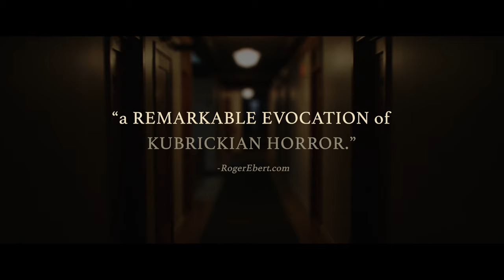The Night - Official Trailer | HD | IFC Midnight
Opening in theaters and VOD January 29

Directed By: Kourosh Ahari
Starring: Shahab Hosseini, Niousha Noor, George Maguire, Elester Latham

After a night out with friends, an exhausted married couple, Babak (Shahab Hosseini), Neda (Niousha Noor) and their baby take shelter in the grand, but eerie Hotel Normandie. Throughout a seemingly endless night, mysterious disturbances ruin their night’s rest as Babak and Neda soon realize they’re locked-in with a malevolent force that hungers for the dark secrets they’ve kept from one another.

With The Night, director Kourosh Ahari made history for being the first U.S.-produced film to receive a license for theatrical release in Iran since the revolution. The psychological thriller follows in the footsteps of The Shining, luring viewers into a hotel that is both ominous and inviting, where the ghosts of the past still linger around each corner. The terrors that linger in the corridors are more real and terrifying than any movie monster in a mask. The Night will make you never want to spend a night away from home again.